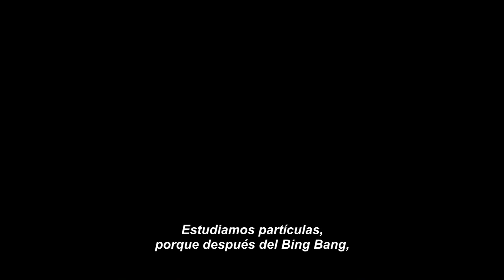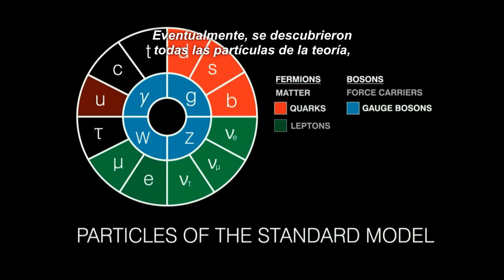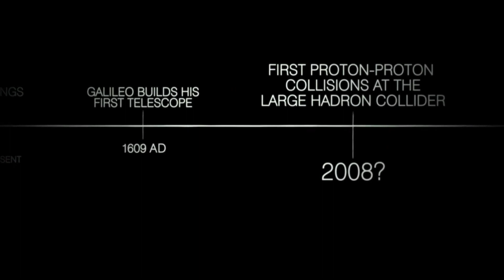David E. Kaplan pone a economista en su lugar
***No hay intención alguna de violación de derechos de autor, si algo se busca es generar interés por el desarrollo científico y el documental completo***

Fragmento del documental "Particle Fever" en el que podemos ver como el físico David Kaplan le da una lección a un economista preocupado por el beneficio económico del LHC (Gran Colisionador de Hadrones)

El documental completo lo pueden encontrar en Netflix